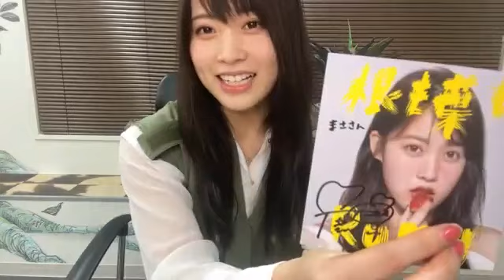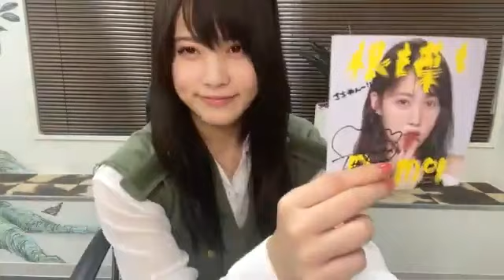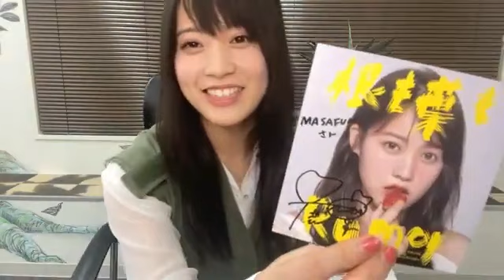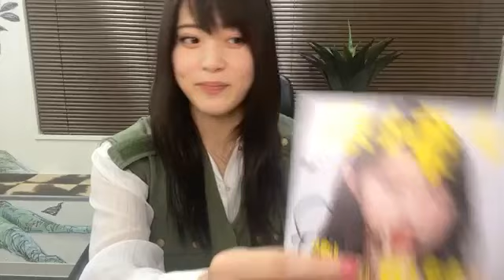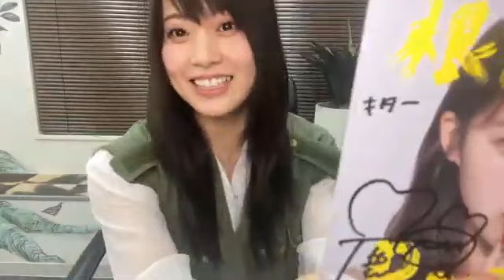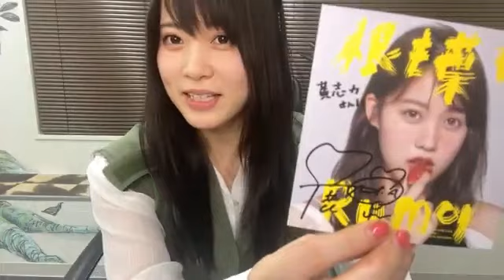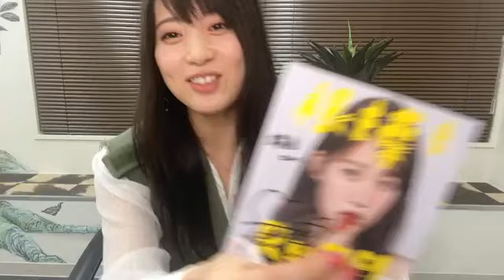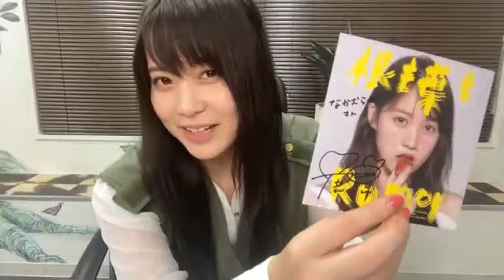Showroom Rin Okabe 岡部 麟 (AKB48) - 2021/09/23